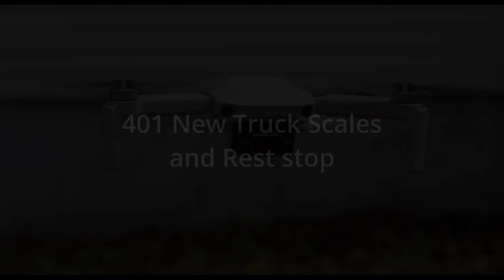401 New Scales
The Ontario Government have torn down the old scales on the 401 just east of Gananoque Ontario and have build a new scale east bound and west bound they build a new truck rest stop